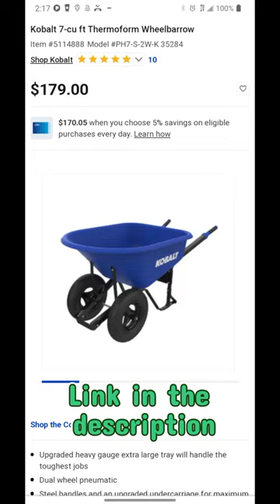NEW at Lowes Kobalt 7-cu ft Thermoform Wheelbarrow 5/15/23